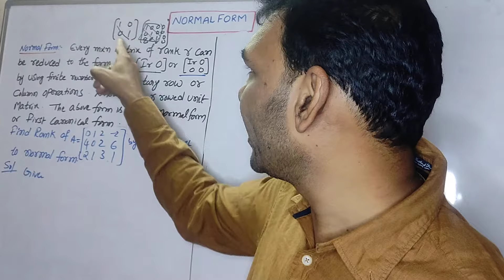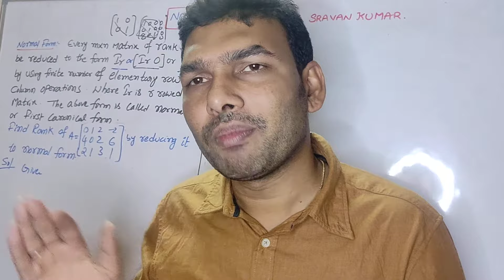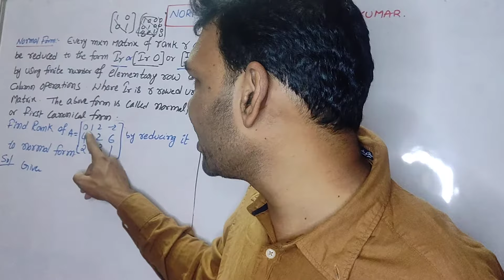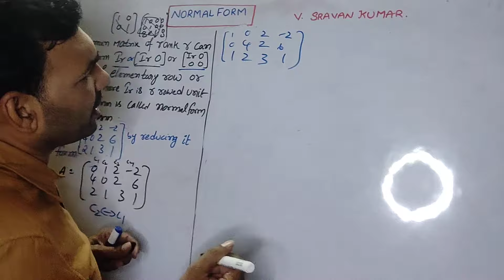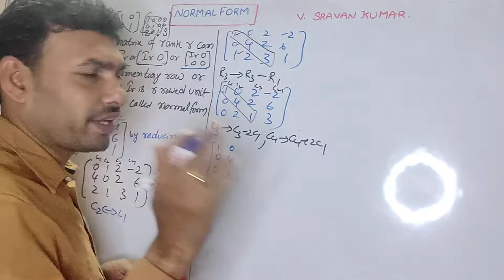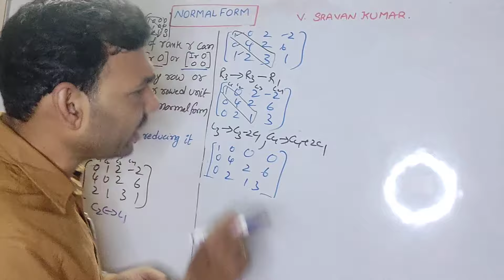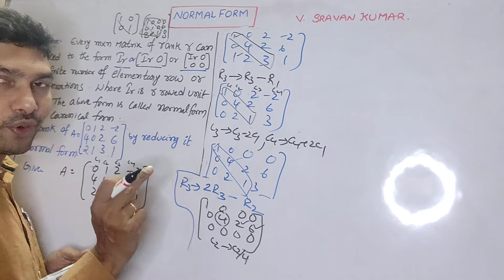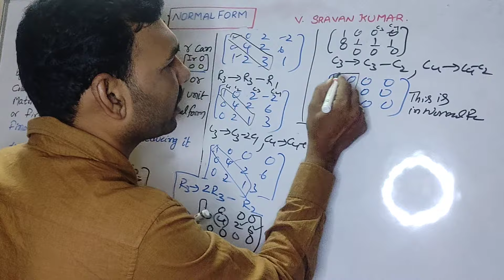NORMAL FORM OF A MATRIX IN TELUGU Definition and problem